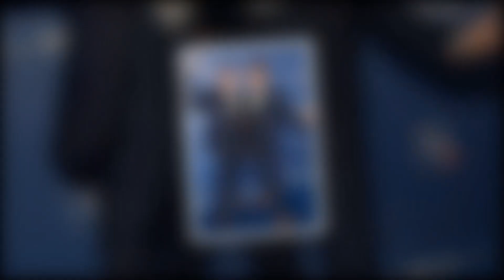Love in the Air? Vanderpump Rules Stars Tom Sandoval and Billie Lee Spotted Together.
"Scandal Alert: Are Tom Sandoval and Billie Lee Hiding a Sizzling Secret Romance? The Shocking Truth Revealed!"
"Love in the Air? Vanderpump Rules Stars Tom Sandoval and Billie Lee Spotted Together - Could it Be More Than Friendship?"
"From Friends to Flames? Tom Sandoval and Billie Lee's Cozy Outings Spark Rumors of a Steamy Affair!"
"Vanderpump's Hottest Mystery: Tom Sandoval and Billie Lee's Cryptic Connection - Is Love Brewing Behind the Scenes?"
"Caught in a Love Triangle? Tom Sandoval, Billie Lee, and the Intriguing Question: Are They More Than Just Friends?"